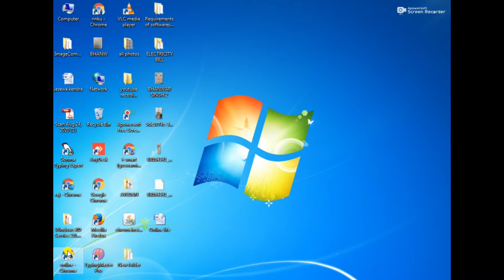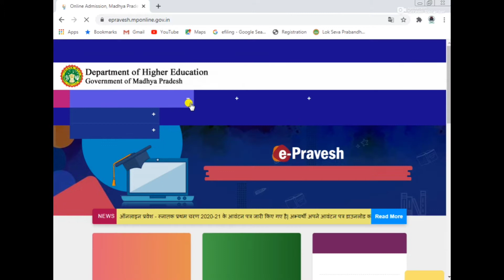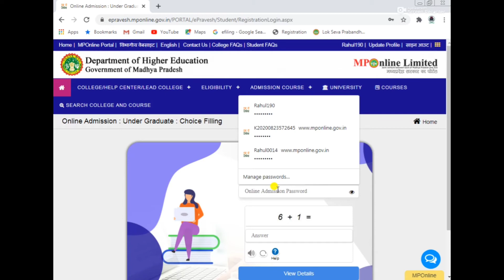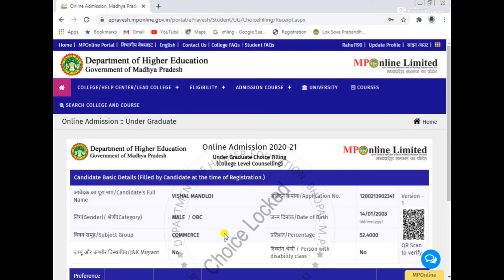|| MP COLLEGE CLC ROUND KE LIYE CHOICE FILLING KAISE KARE 2020 || MP COLLEGE SECOND ROUND START ||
नमस्कार दोस्तों मेरा नाम है राहुल सौराष्ट्रीय  स्वागत है आपका मेरे चैनल online life पर।  दोस्तों में अपने चैनल पर tech new govt. vacancy registration review and online form or bhi bahut type ke video लाता रहता हु।
दोस्तों आज की इस वीडियो में main aapko bataunga kaise aap clc round ke liye online choice filling kar sakte hai or koun koun kar sakta hai or bhi bhut kuch.
To video ko last tak dekhte rahiye…

अगर वीडियो पसंद आये तो वीडियो को लाइक करे और चैनल को सब्सक्राइब करके घंटी के बटन को जरूर दबाये ताकि आने वाली हर वीडियो की नोटिफिकेशन आप तक सबसे पहले पहुंच सके और ऐसे प्यार बनाये रखे !
Your queries-

Clc round ke liye kaise apply kare 2020
Mp college clc round ke liye kaise apply kare
College admission second round start now
Clc choice filling kaise kare 2020
How to apply for clc choice filling in college
College level counseling kaise kare online
First round me naam na aane par second round me kaise apply kare